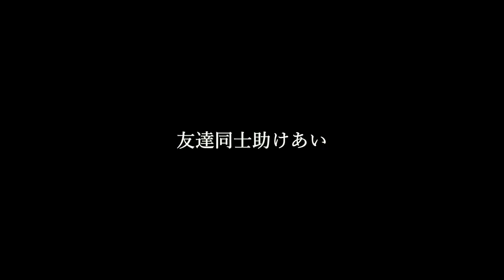DIALOG ─ 華の94年組【前編】| HAIRCAMP